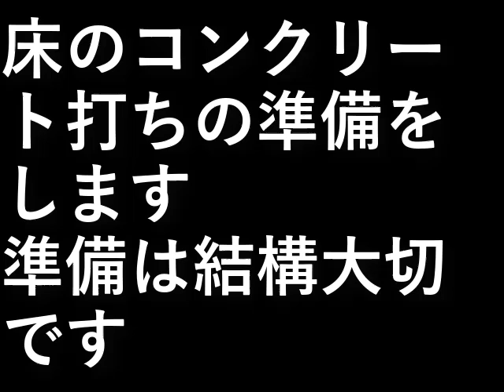自作露天風呂４９．コンクリート打ち準備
床のコンクリート打ちの準備をします。
準備は結構大切です。

設備屋の適当田舎暮らし